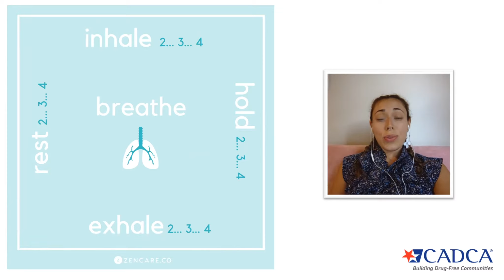CADCAMidYear Wellness Breaks Trailer